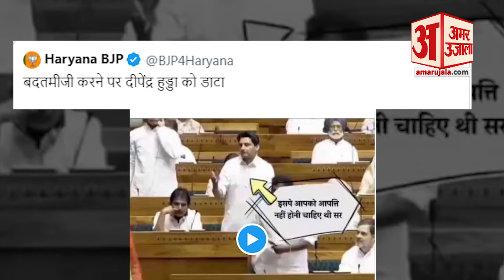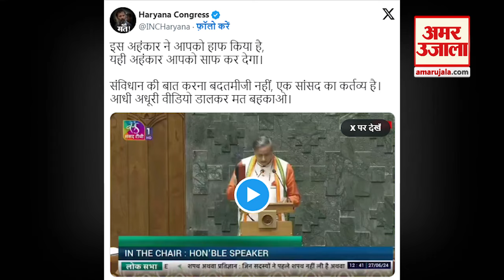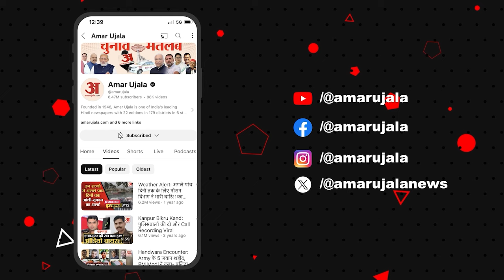Om Birla ने Deepender को फटकारा तो BJP ने शेयर किया वीडियो, Congress का पलटवार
18वीं लोकसभा के पहले सत्र के शुरुआती दो दिन तक नए सांसदों का शपथ ग्रहण कार्यक्रम चला. शपथ ग्रहण समारोह भी बेहद चर्चा का विषय बना हुआ है क्योंकि किसी ने क्षेत्रीय भाषा, किसी ने उर्दू तो किसी ने संस्कृत में शपथ ली. वहीं, कांग्रेस नेता हाथ में संविधान की प्रति लेकर शपथ लेते हुए नजर आए. संसद की कार्यवाही के दौरान लोकसभा स्पीकर ओम बिरला के बयान भी चर्चा में बने हुए हैं जिसको लेकर बीजेपी और कांग्रेस दोनों एक दूसरे पर हमलावर है.